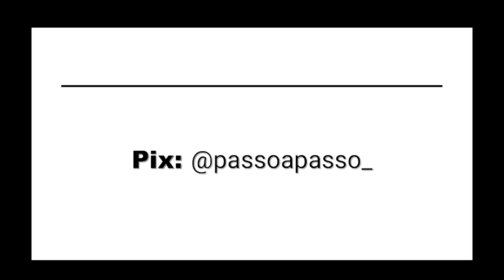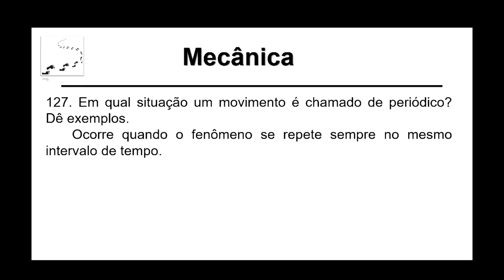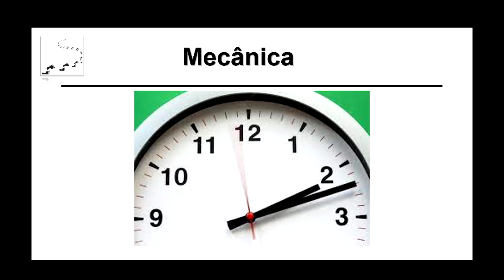Física – Mecânica – Aula 139 – Vetor aceleração e movimento circular uniforme – Exercício 127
Pix: @passoapasso_